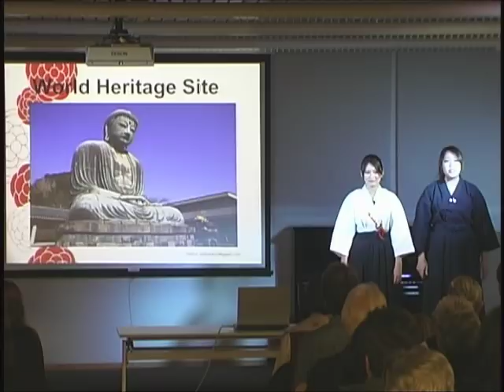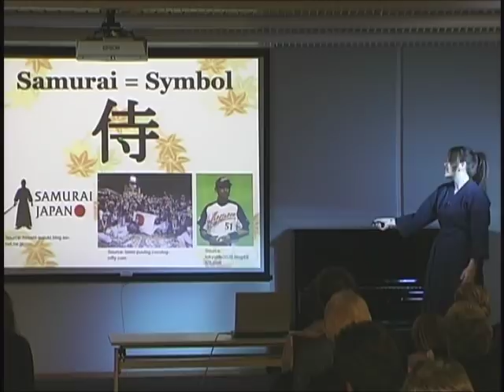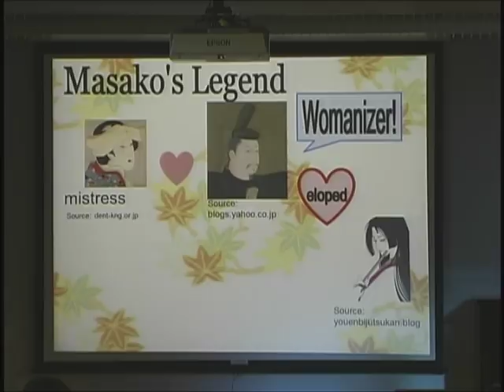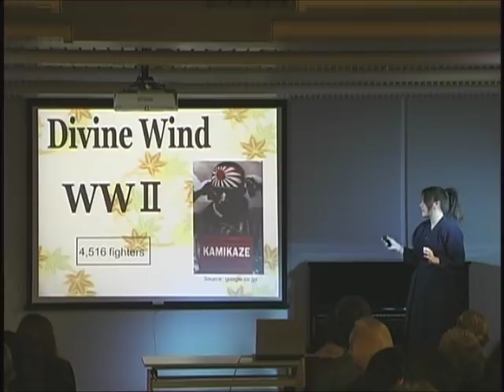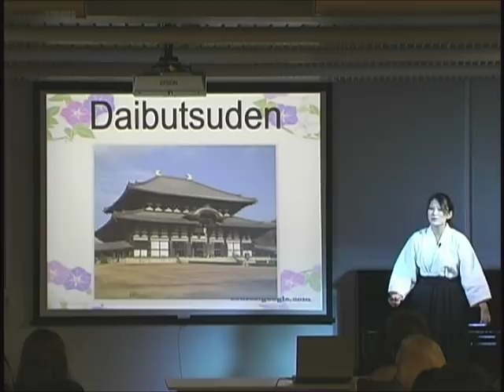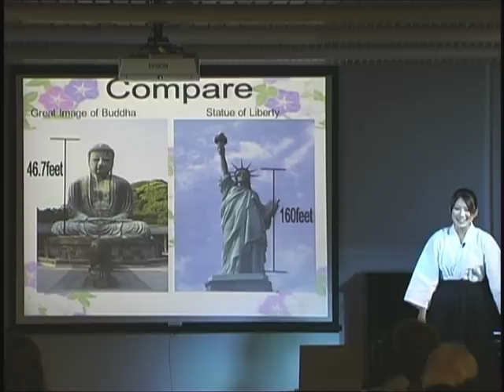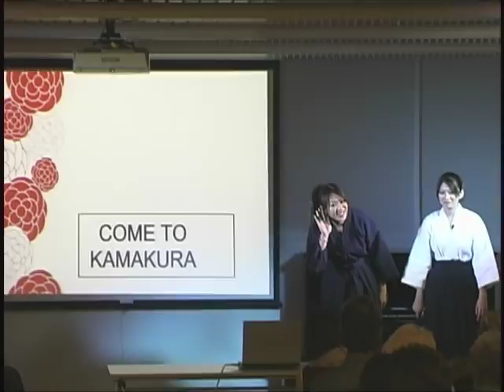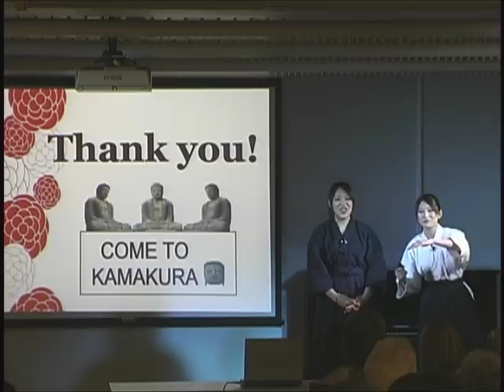Stunning Ancient City Kamakura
By Riko Tanino  and Natsumi Ono of Mukogawa Fort Wright Institute
Part of the Discover Japan Lecture Series